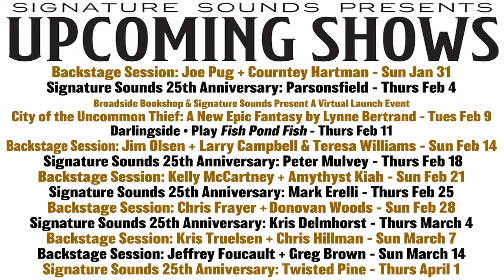Jeffrey Foucault - Signature Sounds 25th Anniversary Series - Jan 28, 2021